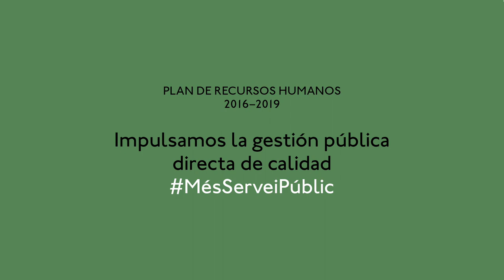Plan de recursos humanos 2016-2019: Impulsamos la gestión pública directa de calidad.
El Plan de recursos humanos 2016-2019 forma parte de un proceso de renovación y mejora que está llevando a cabo el Ayuntamiento de Barcelona. El objetivo es retomar y garantizar la gestión pública y directa de calidad con profesionales cualificados y con vocación de servicio público. # MésServeiPúblic.

Con motivo del plan se ha entrevistado a diferentes profesionales de la función pública en diferentes ámbitos. Roser es una de ellos. Descubre más historias en la web del Ayuntamiento: barcelona.cat/pla-recursos-humans